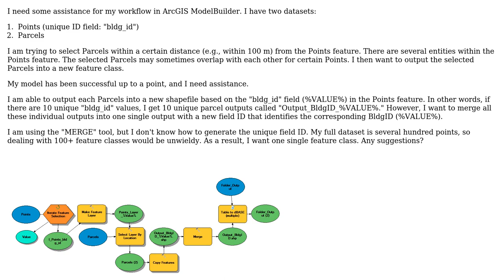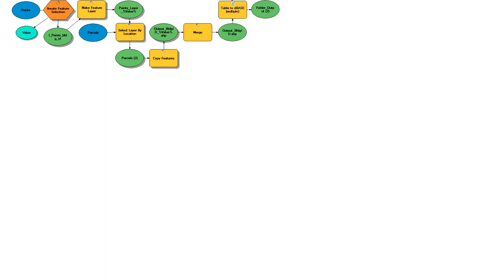GIS: Using "Select by Location" in ArcGIS ModelBuilder?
With thanks & praise to God, and with thanks to the many people who have made this project possible! | Content (except music & images) licensed under CC BY-SA | Music | Images & others | With thanks to user VancityPlanner user PolyGeo user Ben S Nadler and the Stack Exchange Network Trademarks are property of their respective owners. You are responsible for your own actions.